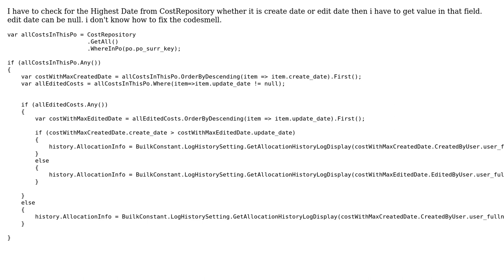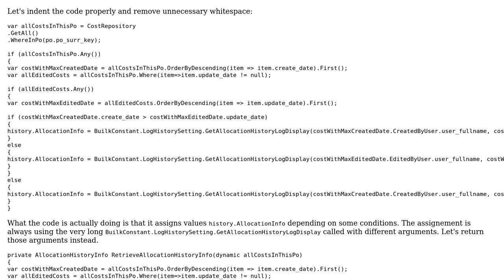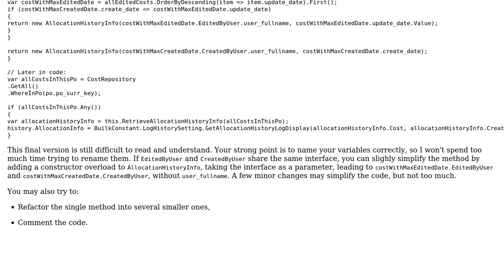Code Review: Refactor selective item by highest create date or update date (2 Solutions!!)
Code Review: Refactor selective item by highest create date or update date

With thanks & praise to God, and with thanks to the many people who have made this project possible! | Content (except music & images) licensed under CC BY-SA | Music | Images & others | With thanks to user Sarawut Positwinyu user Jamal user Arseni Mourzenko user AlexC and the Stack Exchange Network Trademarks are property of their respective owners. You are responsible for your own actions.